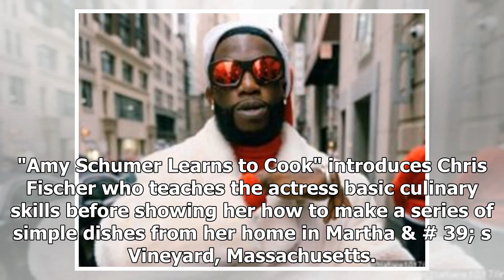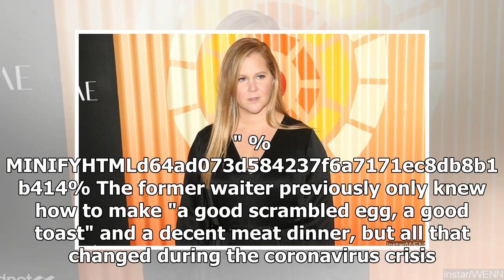Amy Schumer jokes about the new series of insulation kitchens that gives her no excuses to avoid ...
Amy Schumer jokes about the new series of insulation kitchens that gives her no excuses to avoid the kitchen